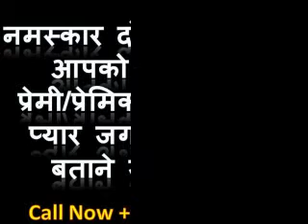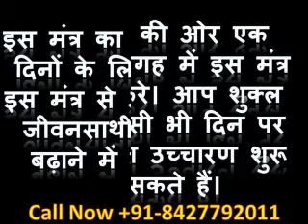कैसे जगाये पति/पत्नी प्रेमी/प्रेमिका में बेइन्तहाँ प्यार/vashikaran mantra in hindi+91-8427792011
pati vashikaran mantra
pati ko vash me karne ka saral upay in hindi
pati ka vashikaran in hindi
vashikaran tips to control husband
powerful mantra to attract husband
easy vashikaran mantra for husband in hindi
vashikaran mantra for wife
husband vashikaran remedies
प्रेमिका वशीकरण टोटका
प्रेमिका को वश में करना
प्रेमिका को बुलाने वश में करने के उपाय मंत्र टोटके
प्रेमी या प्रेमिका एक दूसरे को कैसे वश में करें